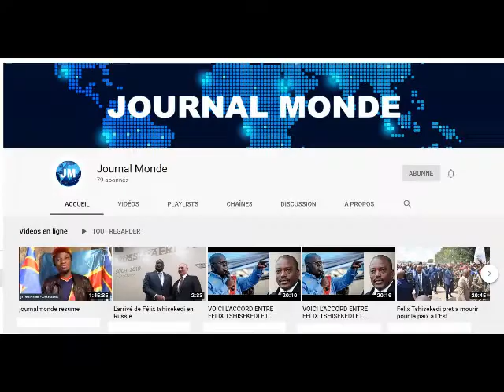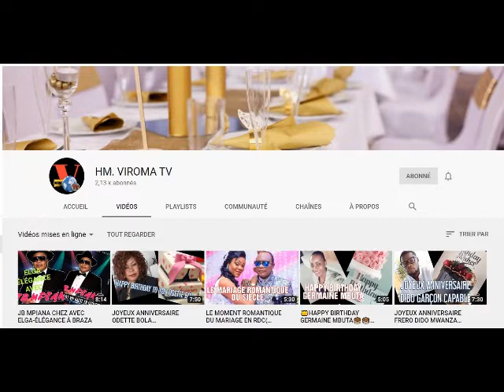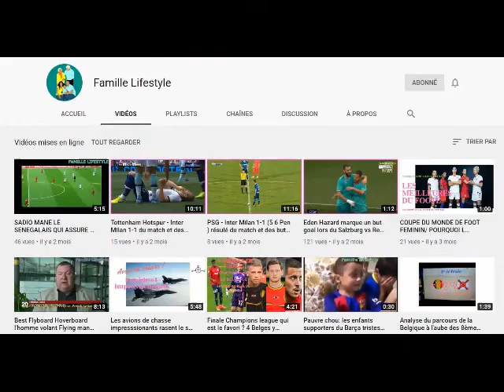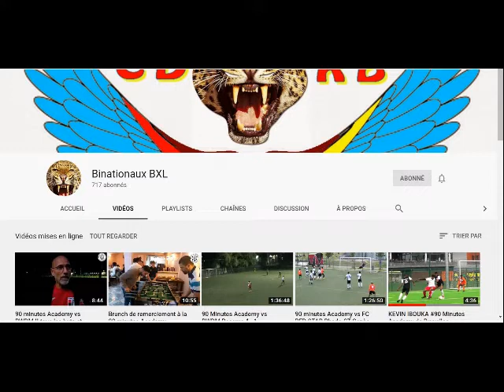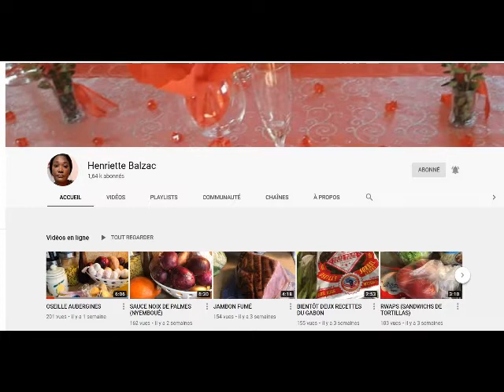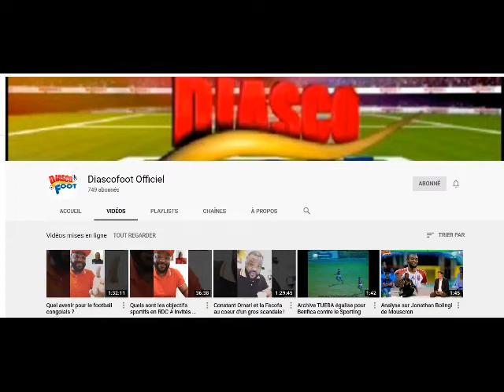Comment cuisiner pour son Mari congolais Recette 21#Tilapia Rouge Attiéké